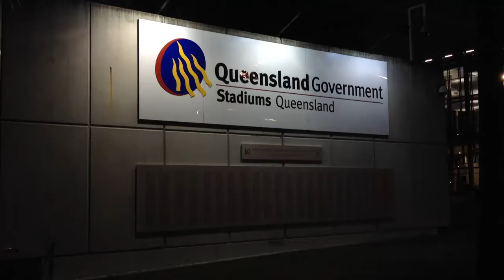2012/06/12 サッカー日本代表 オーストラリア戦 スタジアム裏側の出入り口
2012/06/12 サッカー日本代表 オーストラリア戦 スタジアム裏側の出入り口